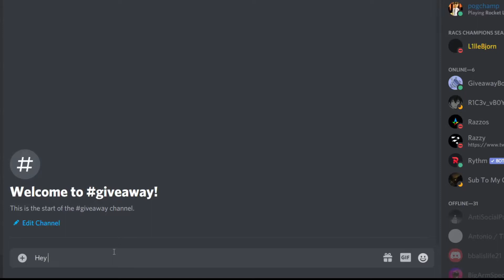FREE ROCKET LEAGUE GIVEAWAY ANNOUNCEMENT!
We are giving out free credits on rocket league and black-markets for winners of this giveaway.

Also make sure to look out for our 100 subscriber giveaway! which we are getting a lot closer to now!